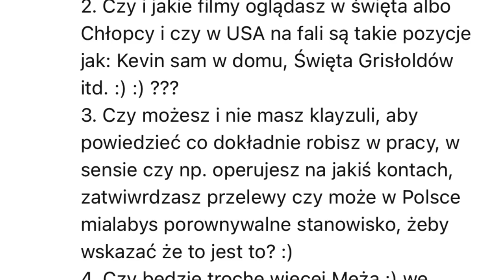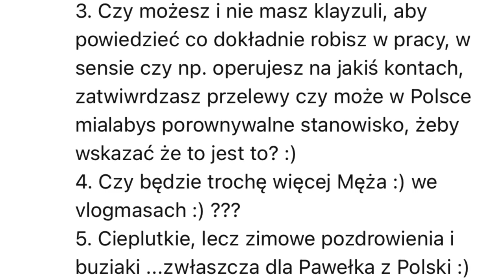VLOG #18 JAMES SIĘ ZNIECHĘCIŁ🤷‍♀️/ Życzenia dla Was 🎄